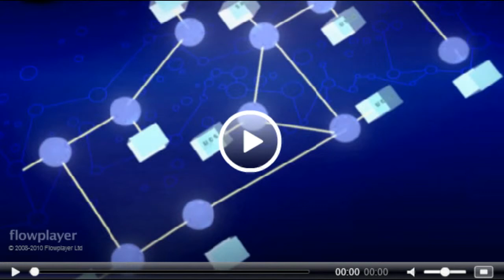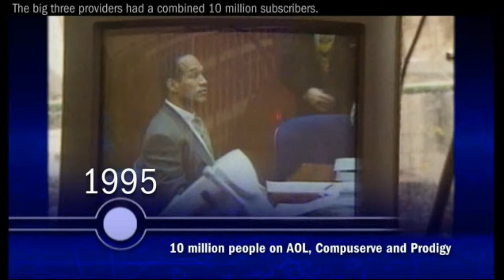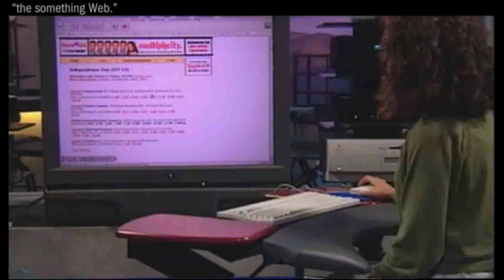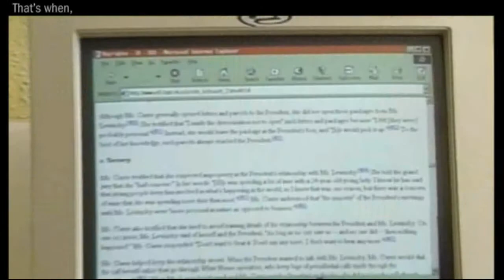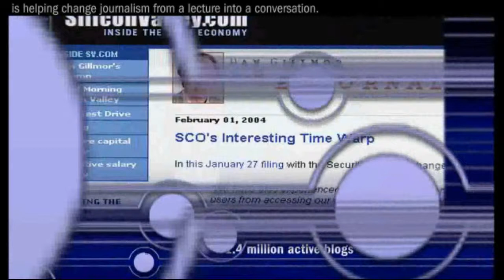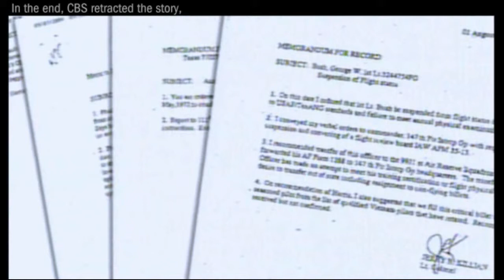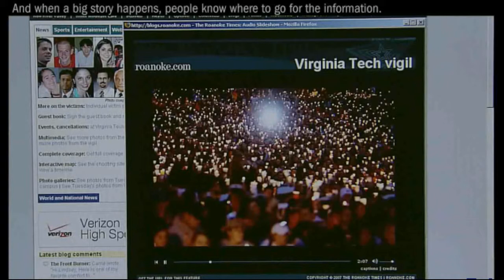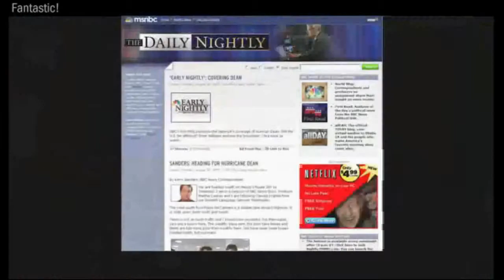5 The Digital Revolution